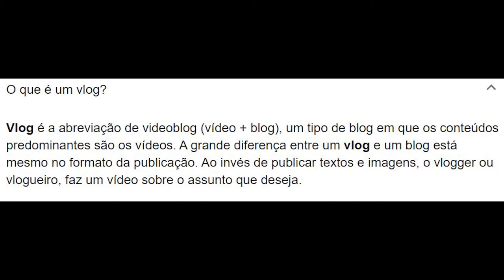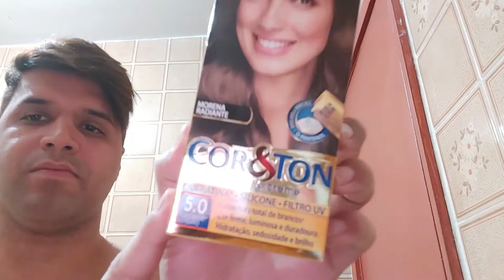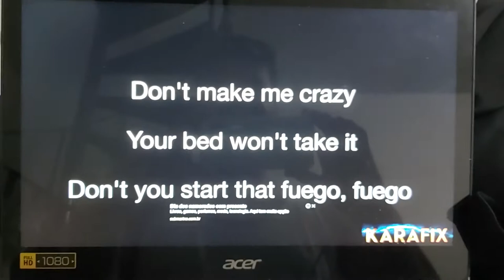PROGRESSIVA DESBOTOU MEU CABELO - COLORAÇÃO - PENTEADO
Instagram duduskull